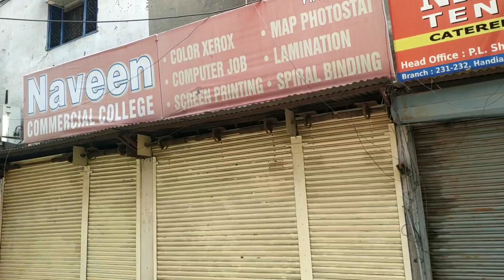PL Sharma Road Meerut Up.At Lockdown view computer market all type accessories are available here.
Hey guys # tecbyrahul

Meerut pl sharma road at lockdown,all type of computer accessories and parts are avilabel hear,any games and printer related all thing are hear,
For more such videos be in touch with me on YouTube @ Tec by Rahul
Guys you can follow me on 👉Instagram-I'm on Instagram as @yadavr3965. Install the app to follow my photos and videos.